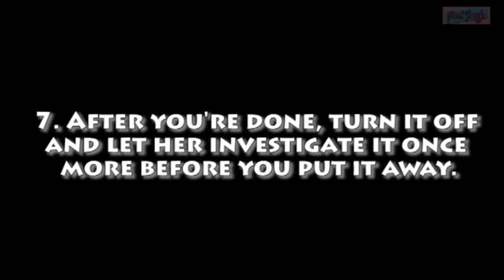Puppy Meets Vacuum Cleaner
Our puppy meets the vacuum cleaner for the first time, plus steps we took so that she will not be terrified every time we vacuum the floor.